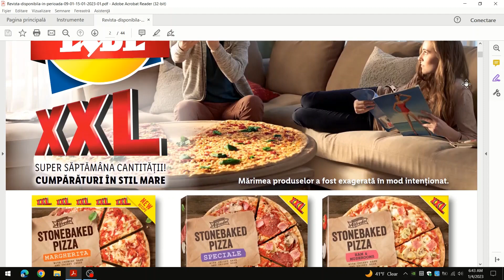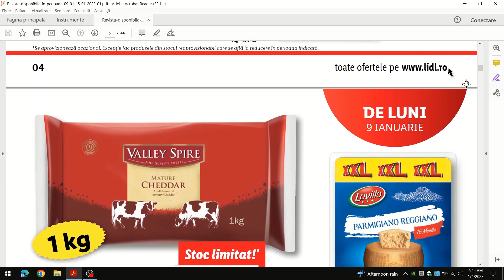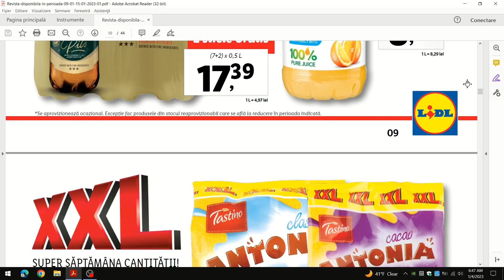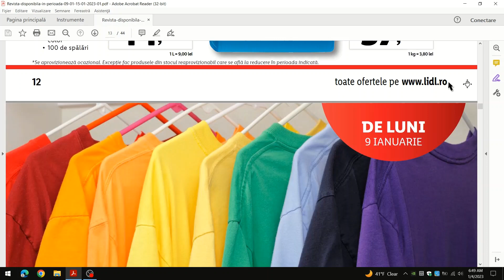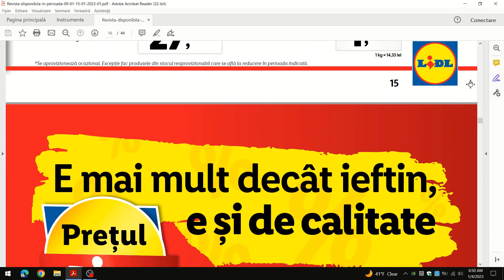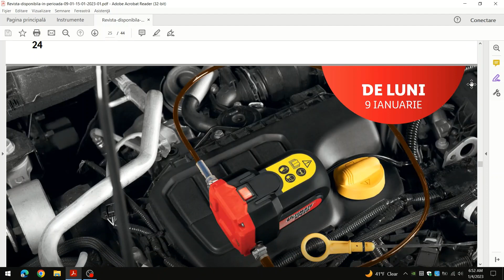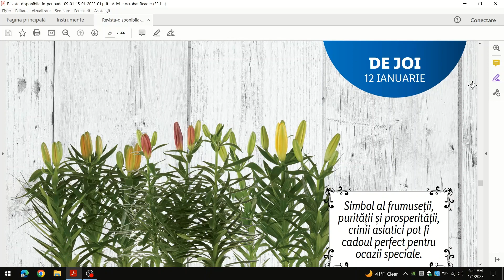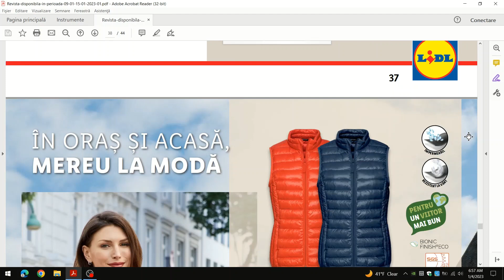CATALOG LIDL 09 Ianuarie 2023/OFERTELE SAPTAMANII la Lidl:09-15.01.2023/Lidl/Kaufland/baby lorry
OFERTELE LIDL 09 - 15 IANUARIE 2023!
CATALOG LIDL 09 IANUARIE 2023!
Oferte Lidl! Oferte Kaufland!